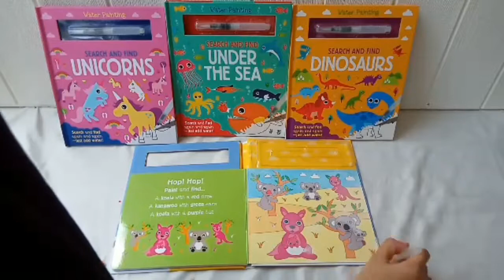Water Painting Search and Find Board Book (Search and Find Again and Again - Just Add Water!)